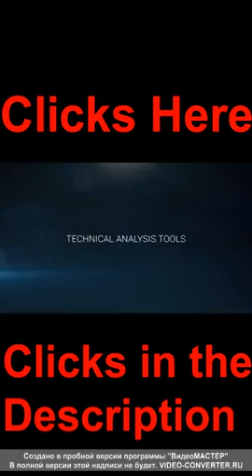Danielle Zhao New Zealand Wellington